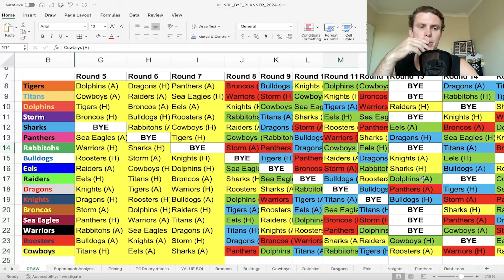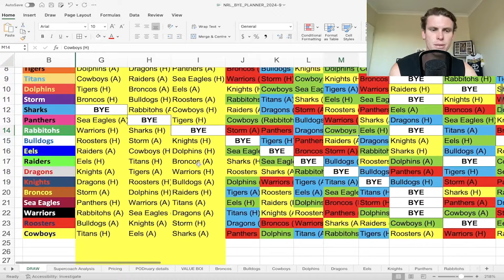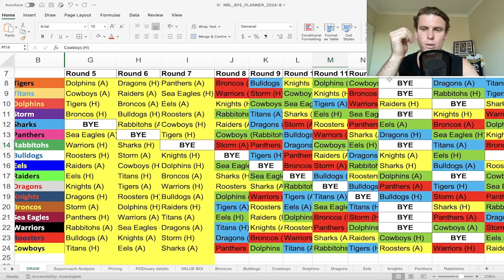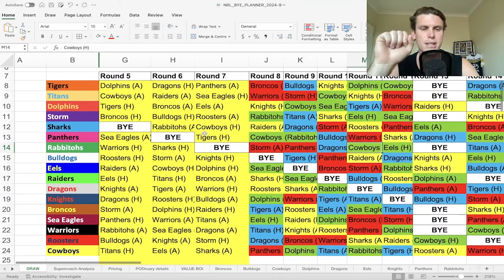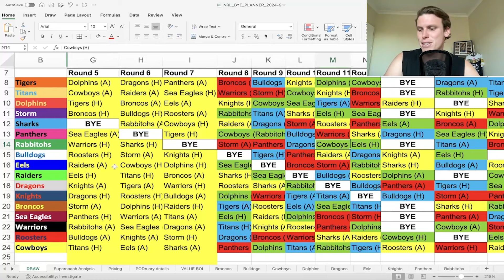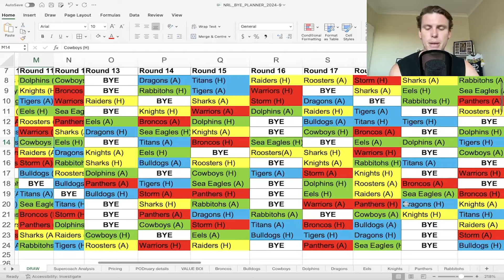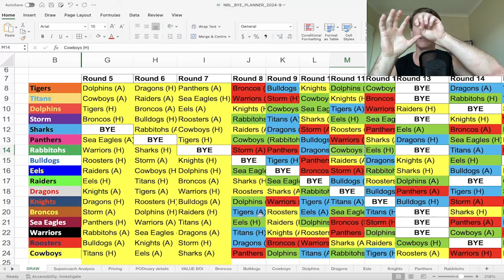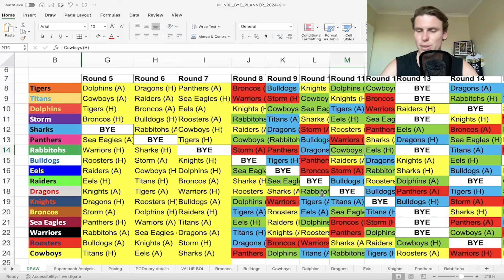1st Major Bye Thoughts + Who To Target NOW!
In this episode I discuss looking ahead to round 13 and looking at which teams are great to target over the next 3 weeks!